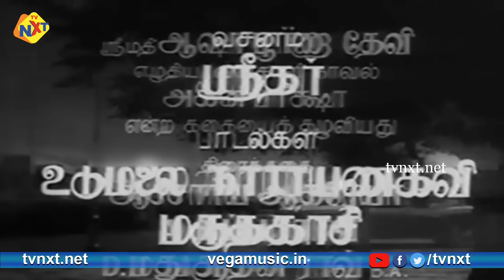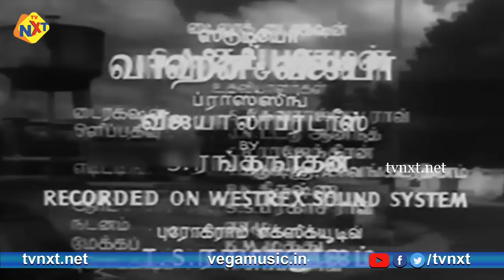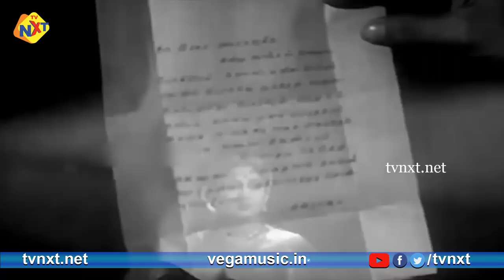Maragatham - மரகதம் Tamil Full Movie || Sivaji Ganesan, Padmini || Tamil Movies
Title Name : Maragatham - மரகதம் Tamil Full Movie || Sivaji Ganesan, Padmini || Tamil Movies

Movie Name : Maragatham - மரகதம்

Director : S. M. Sriramulu Naidu

Producer : S. M. Sriramulu Naidu

Starring : Sivaji Ganesan, Padmini, T. S. Balaiah, Chandrababu And Others

Music Director : S. M. Subbaiah

Cinematography : Sailen Bose